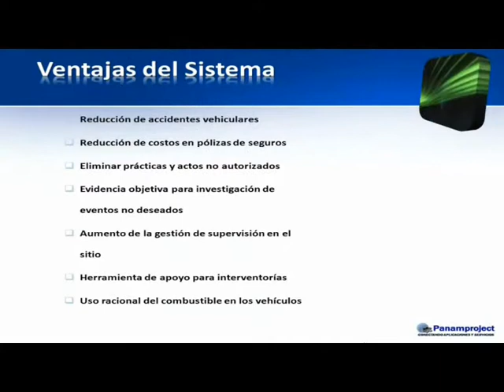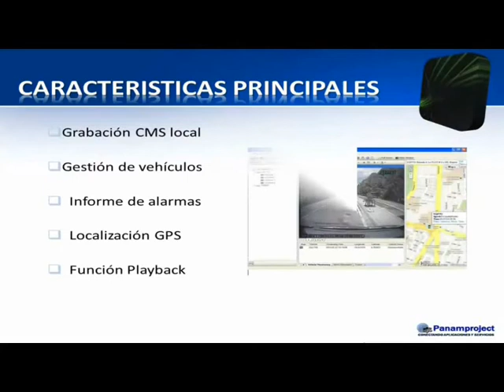Video demo MDVR